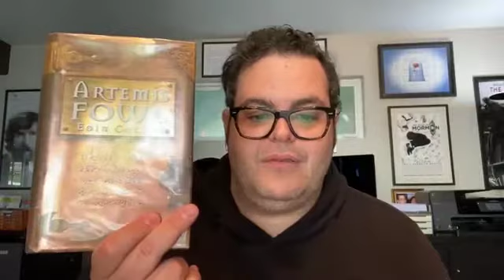Josh Gad Talks About Libraries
The book "Artemis Fowl" by Eoin Colfer will be released as a movie later this month. Josh Gad is one of the stars of the Disney movie. He shares his appreciation for libraries and all they do to fuel our imagination through access to audiobooks, movies, and more.